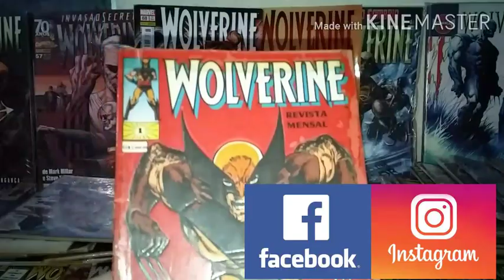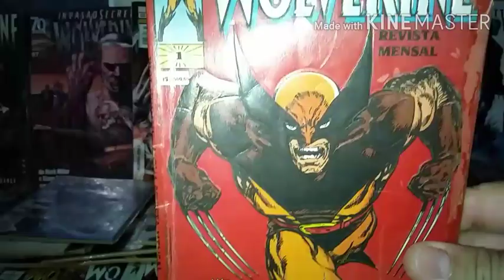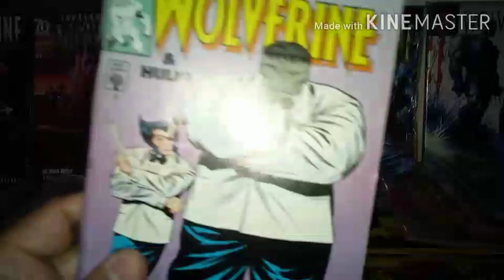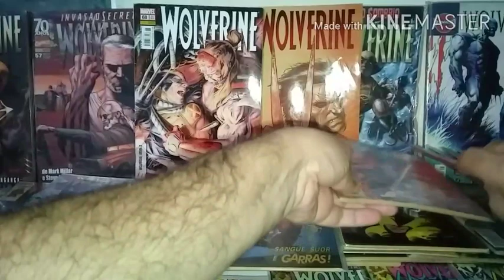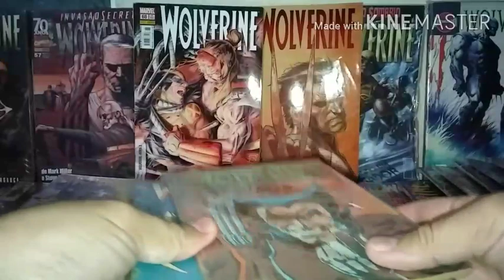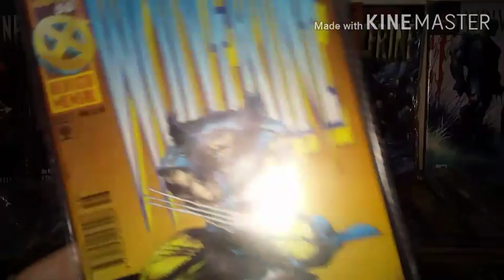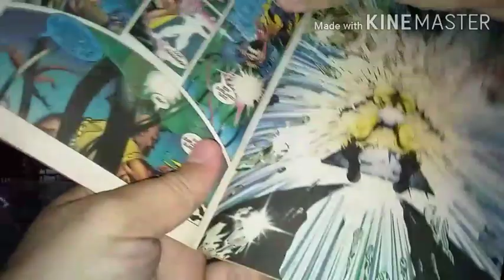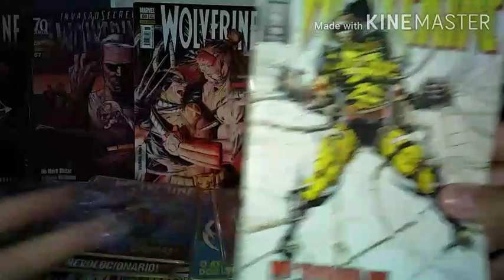Especial review Wolverine